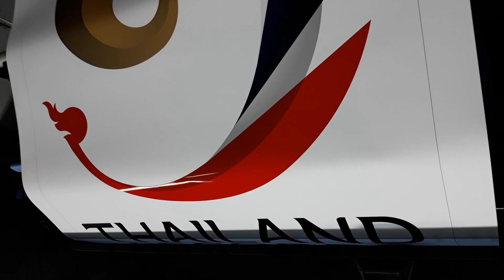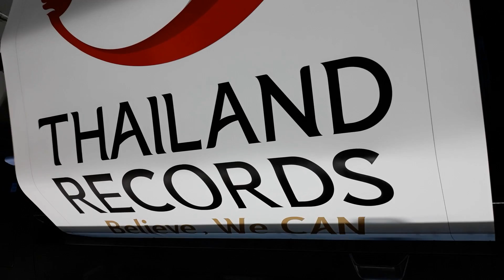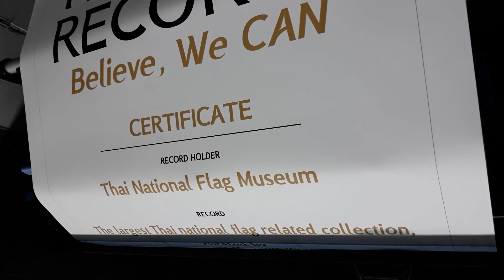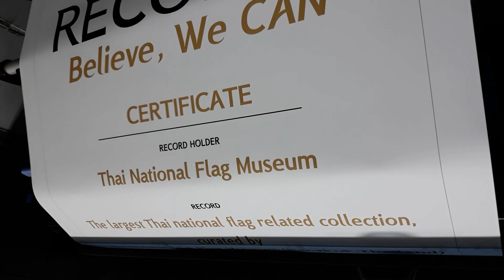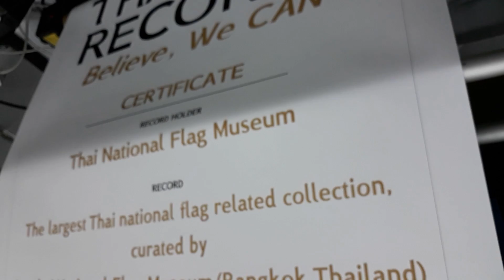พิพิธภัณฑ์ธงชาติไทยเตรียมรับมอบใบประกาศเกียรติบัตรจาก Thailand Records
พิพิธภัณฑ์ธงชาติไทยเตรียมรับมอบใบประกาศเกียรติบัตรจาก Thailand Records ในฐานะที่เป็นแหล่งเรียนรู้เรื่องธงชาติไทยที่มีหลักฐานสำหรับการค้นคว้า อ้างอิงที่มากที่สุด สมบุรณ์ที่สุด และเป็นหนึ่งเดียวในประเทศไทย